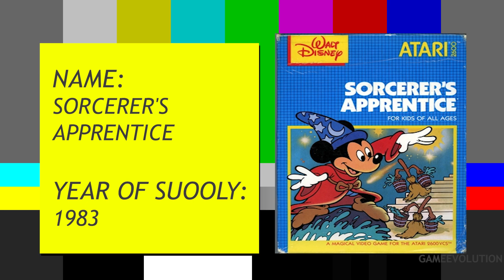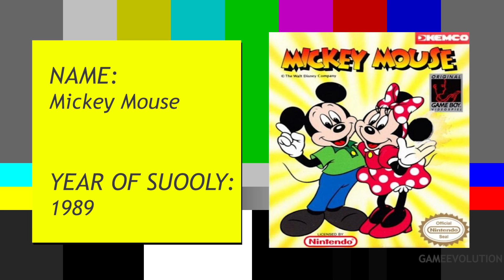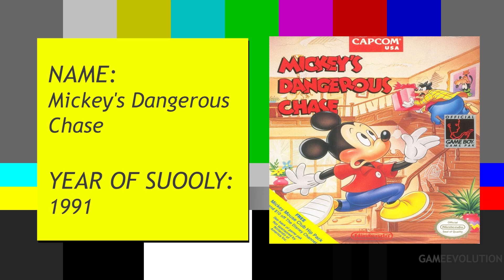Evolution of Mickey Mouse Games (1983-2022)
Hello friends, welcome to the evolution of games channel, if you like this type of content, please subscribe to my channel, like the video and share with your friends.If you are interested in a particular game, write in the comments section.

00:00 intro
00:08 Sorcerer's Apprentice (1983)
00:35 Mickey Mouse capade (1987)
01:06 Mickey Mouse: The Computer Game (1988)
01:36 Mickey Mouse (1989)
02:00 Mickey's 123's The Big Surprise Party (1990)
02:30 Castle of Illusion starring Mickey Mouse (1990)
03:04 Mickey's Dangerous Chase (1991)
03:34 Land of Illusion starring Mickey Mouse (1992)
04:05 The Magical Quest Starring Mickey Mouse (1992)
04:36 World of Illusion starring Mickey Mouse and Donald Duck (1992)
05:08 Mickey's Safari In Letterland (1993)
05:32 Mickey Mouse Magic Wands! (1993)
06:01 Mickey's Ultimate Challenge (1994)
06:26 Mickey's Adventures in Numberland (1994)
06:56 The Great Circus Mystery Starring Mickey and Minnie (1994)
07:26 Mickey Mania (1994)
07:58 Legend of Illusion starring Mickey Mouse (1995)
08:26 Disney's Magical Quest 3 Starring Mickey and Donald (1995)
08:56 Mickey's Racing Adventure (1999)
09:27 Mickey's Speedway USA (2000)
09:58 Disney's Magical Mirror Starring Mickey Mouse (2002)
10:28 Disney Epic Mickey (2010)
10:57 Disney Epic Mickey: Power of Illusion (2012)
11:25 Disney Epic Mickey 2: The Power of Two (2012)
11:59 Disney Castle of Illusion Starring Mickey Mouse (2013)
12:32 Disney Infinity (2013)
13:08 Kingdom Hearts III (2019)
13:44 Disney Sorcerer's Arena Update (2022)
14:25 outro